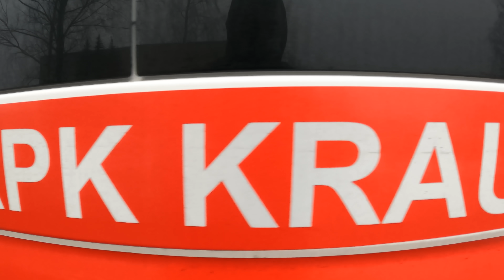2021 winter #4 Pareiga paaukoti krajo, LARČ, inspektoriui dermatitas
Nesikuklinkite ir tapkite patronais :)